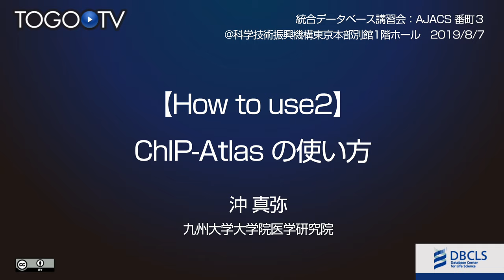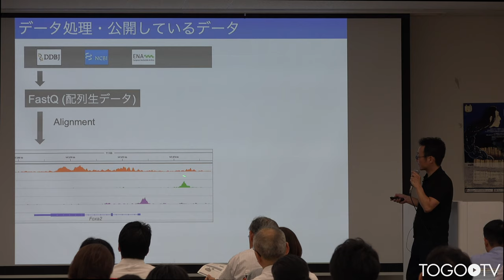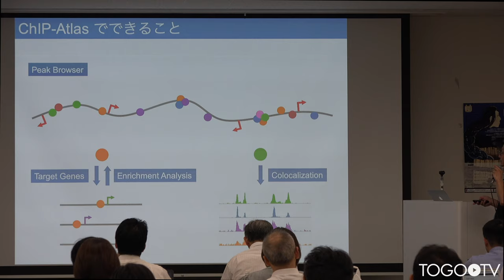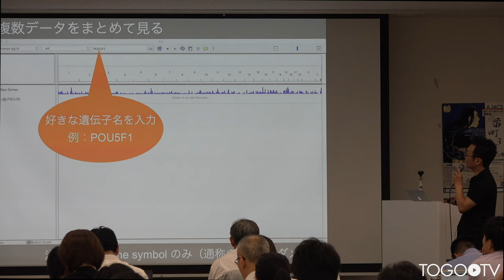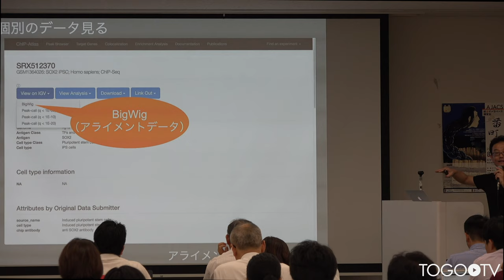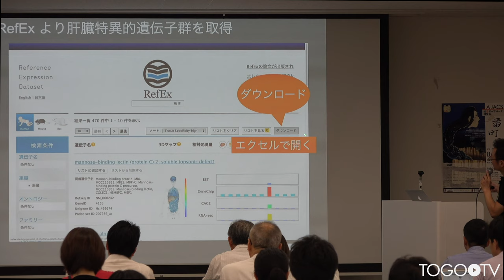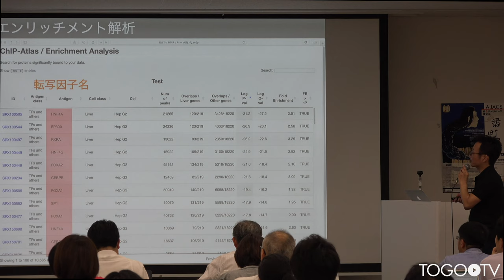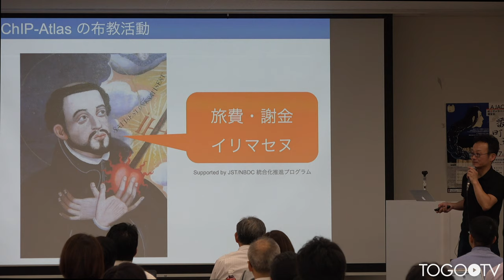【How to use2】ChIP-Atlas の使い方 @ AJACS番町3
本日の統合TVは、2019年8月7日に開催された統合データベース講習会:AJACS番町3から、九州大学大学院 医学研究院 沖 真弥 助教 による「【How to use2】ChIP-Atlas の使い方」をお送りします。約28分です。
本講習では、ChIP-Atlasを使って、論文などで報告されたChIP-seqデータの閲覧や、データマイニングができるようになる方法について実例をもとに紹介しています。
目標:興味のある遺伝子の周辺領域において、どの転写因子が結合し、どんなヒストン修飾を受けているかについて理解できる。複数の遺伝子群のマスター制御因子を特定できる。

はじめに(0:00:04)
1.イントロ　ChIP-seqとは？ChIP-Atlasで何ができるか？(0:01:06)
2.ハンズオン　ChIP-Atlasをさわってみる(0:08:13)
3.新技術　極小領域の発現解析(0:25:54)